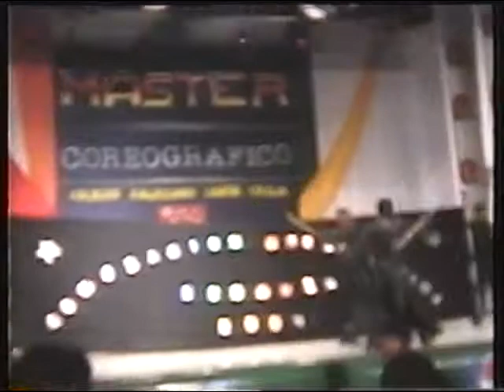Becquer (Final Master 2004)